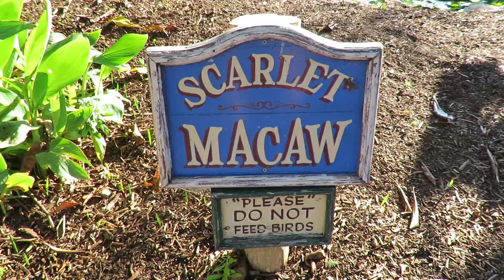Magnificent Scarlet Macaws in Tropical Paradise! Alligator Adventure